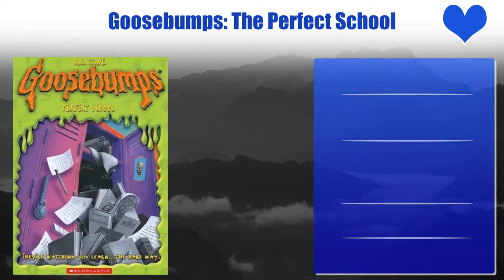Shawn Roberts Top 10 Movies | Best 10 Movie of Shawn Roberts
Top 10 Movies of Shawn Roberts

Find the list of movies by Shawn Roberts you can find more information, movie trailers, posters, reviews, youtube links in below link.

Pl. Comment down your favorite movie of Shawn Roberts